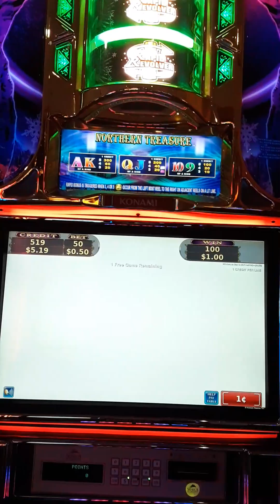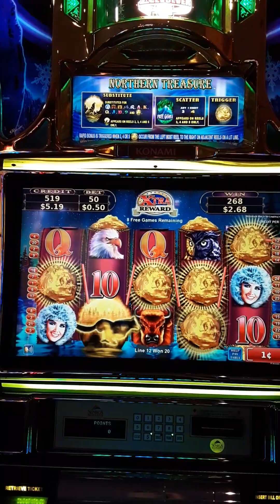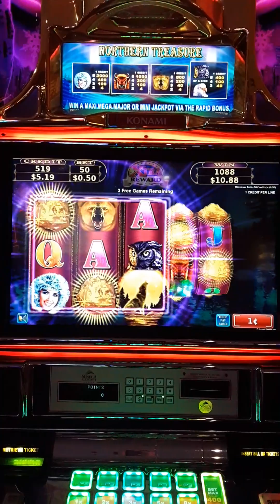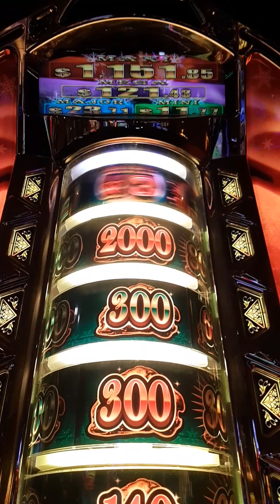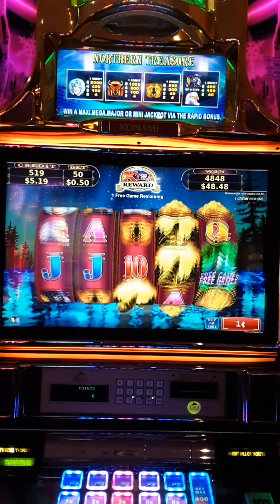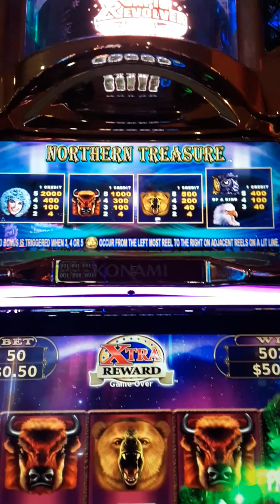Konami Rapid Revolver Northern Treasure slot- Free Games feature with BIG win!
Fun free games feature. Increased nuggets and wild wolfs makes for a good bonus!

I also got another free games feature that paid me $30 later on, but my Dad was watching it with me, and he doesn't like me filming the slots.